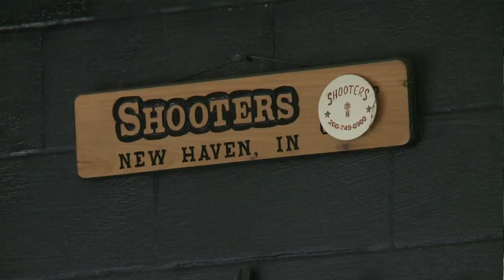4th robbery suspect turns himself in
Police said the fourth and final suspect in the armed robbery at Shooters gun store was taken into custody Wednesday evening after turning himself in.